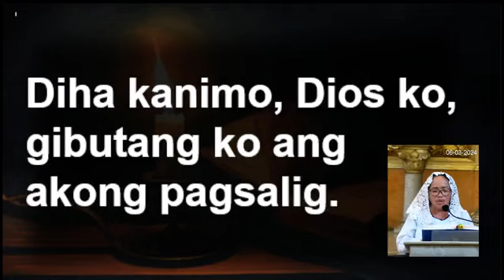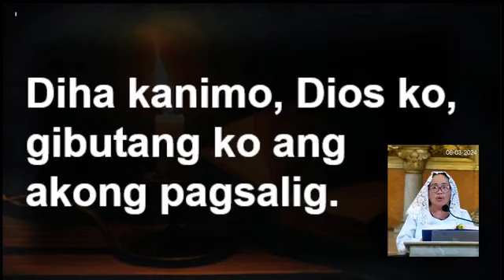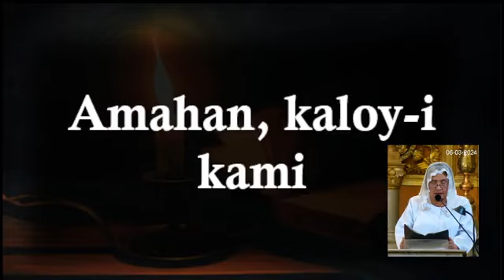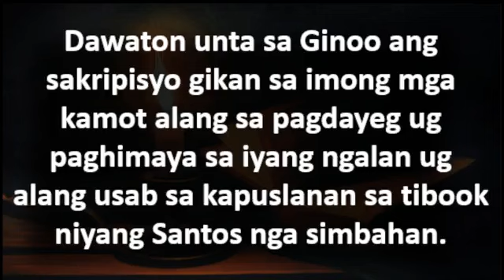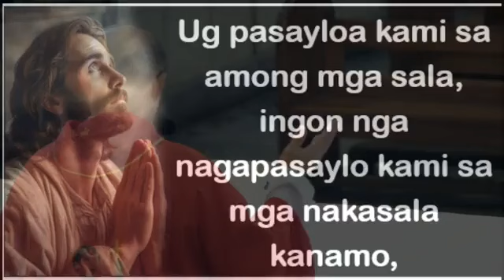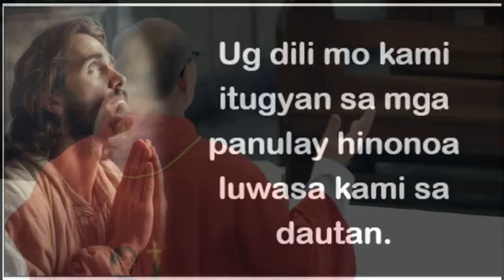CATHEDRAL Holy Mass